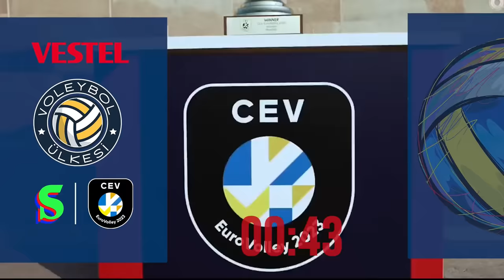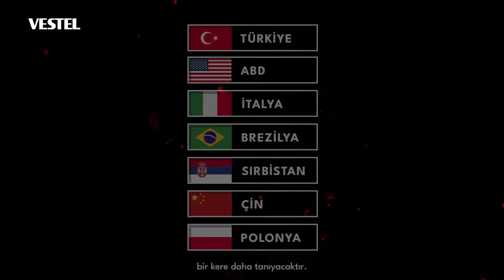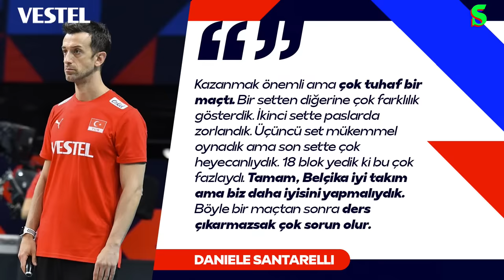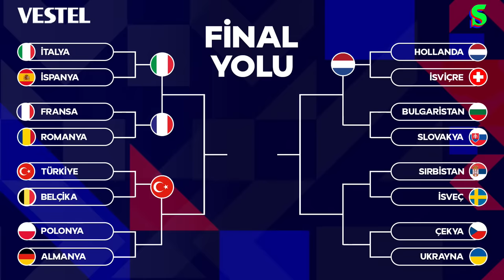🔴 CANLI YAYIN | Avrupa Kadınlar Voleybol Şampiyonası Son 16: Türkiye-Belçika | Voleybol Ülkesi #3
Bu program VESTEL reklamları içermektedir.

Emre Yazıcıol'un sunumu ve Neslihan Demir'in yorumlarıyla, voleybol dünyasında yaşanan son gelişmeleri Vestel’in sunduğu Voleybol Ülkesi'nde değerlendiriyoruz.

2023 Avrupa Kadınlar Voleybol Şampiyonası’nda Filenin Sultanları’nın Belçika ile oynacağı son 16 turu maçının hemen ardından canlı yayındayız.

📲 iOS: scrt.es/3B0A8fr
📲 Android: scrt.es/3nxMxV4